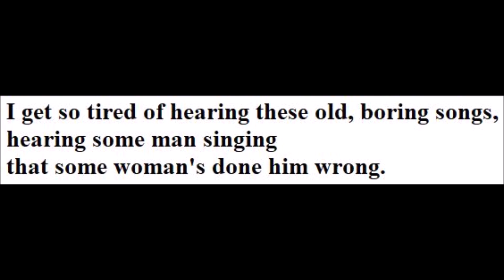the Good Part, wildwood flower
new lyrics for the old song by
steve sedberry
acoustic guitar and vocal